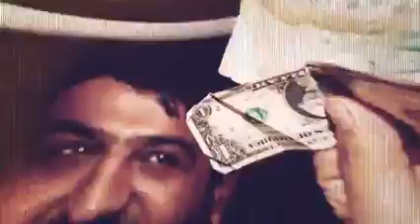مصاف پلاس "قسمت سوم" ●«نمیدونستیم!» امید به برجام۲ و برجام۳